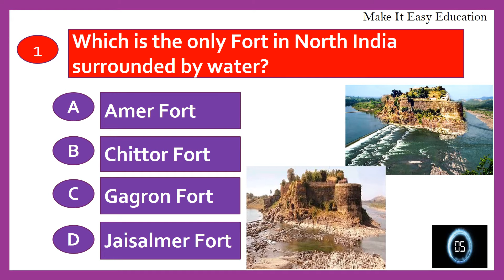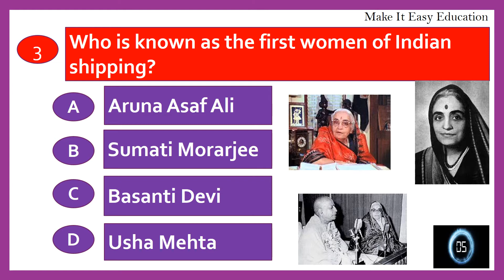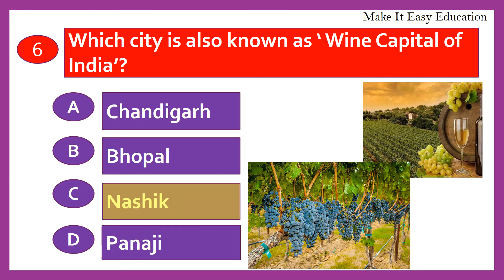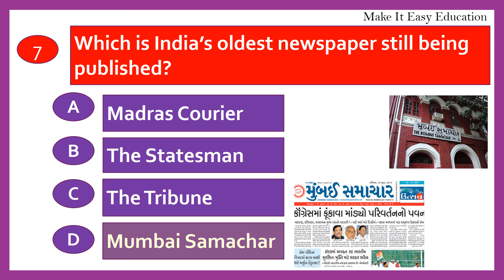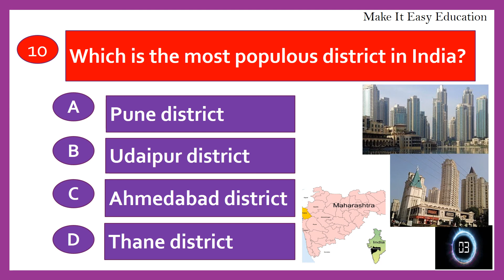GENERAL KNOWLEDGE QUIZ || TEST 98 || GK QUIZ || INDIA GK || TRY AND CHECK HOW MUCH YOU COULD ANSWER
THIS VIDEO CONTAINS IMPORTANT GENERAL KNOWLEDGE QUESTIONS AND ANSWERS ABOUT INDIA. TRY AND CHECK HOW MUCH YOU COULD ANSWER.